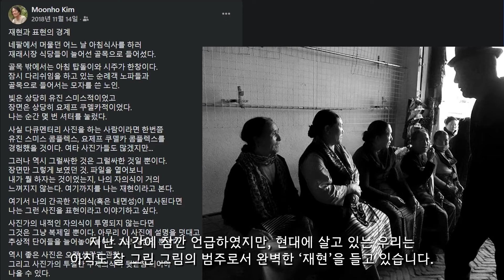🎨러시아 명화 해설ㅣ#4 - 레비탄의 "영원한 안식 너머", 러시아 무드풍경화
바실례프의 해빙 해설에 이어 러시아 무드풍경화의 대가 레비탄의 대표작 '영원한 안식 너머'를 소개합니다. 서양회화에서 러시아회화는 매우 천대받는 상황입니다. 그것은 수준이 모자라서가 아니라, 잊혀지고 폄훼된 까닭이지요. 이제 이 영상들을 통해 러시아 풍경화라는 새로운 세계에 빠져들게 될 겁니다. 넓고 깊은 러시아 그림의 세계로 초대합니다.

📌사용된 음악
KeepOn by CaptainQubz - Artlist
SendtotheSky by JohnCoggins - Artlist
아래 링크를 통해 artlist 구독 할인혜택을 얻으실 수 있습니다.